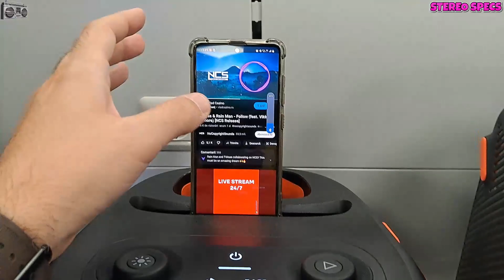🤯JBL PartyBox 110 vs JBL PartyBox 310 🔥 An Epic Comparison!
NEW CHANNEL _ JBL STEREO FAN _

Start a party with powerful sound and a dynamic light show.
Bring a whole new dimension to any party with the unique dynamic LED lighting, synced to
the powerful sound and deep bass of the PartyBox 110. Take the PartyBox wherever you
go with the splashproof design and plug in a guitar and mic for the ultimate immersive
experience. With Bass Boost and loud, powerful JBL Original Pro Sound, your friends won’t
just hear the music, they’ll feel it as 12 hours of playtime keeps the party rocking all day or
night. Use the PartyBox app for total control as you stream your tunes wirelessly.

Powerful JBL Pro Sound
Around the block or across the beach, make your party heard with 240 watts of big JBL Pro Sound.
Sing, rap, strum — then turn up the bass and watch the dance floor come alive.
Light up the night
Mesmerize your crowd with a dazzling, dynamic light show that dances to the beat. With subtle
pulsing and powerful strobing effects, there's a setting for every vibe.
Keep the party going*
Go from the opening act till way past sunrise with 18 hours of music-blasting battery life. Want to
party longer? Just plug the JBL PartyBox 310 into an outlet and dance the weekend away.
Take it anywhere. Party everywhere!
Who says only clubs have big sound? With a telescopic handle and built-in smooth-glide wheels,
you can take the party from your patio to the park — and everywhere in between.
Make a splash
Take it from a backyard dance party to a poolside bash. Crafted with IPX4 splashproof protection,
the JBL PartyBox 310 keeps the music going — rain or shine.
Get loud. REALLY loud.
Connect compatible speakers wirelessly via TWS (True Wireless Stereo using Bluetooth connection up
to 2 party speakers) or wired via one Aux output to another.
Sound effects get the party started
Have even more fun with party sound effects that are impossible to ignore. Choose an air-horn,
applause — even a "boo" — to get your guests cheering and laughing along.
DJ in the dark
The party doesn't stop when the sun goes down. The control panel on JBL PartyBox 310 has
convenient built-in backlighting that activates in the dark. You'll be able to keep the tunes going,
with no need for a flashlight.
It's all in the app
From the DJ booth to the chill-out area under the trees, control your party from your phone with the
PartyBox app. Switch tracks, change up the light show, control karaoke features and more, all with a
just a few taps and swipes.
Take a stand. Up with great sound

🔊Welcome to the OFFICIAL Stereo Specs Channel!🔊
🙏If you appreciate my work,please help me with a LIKE and a SHARE!🙏
🔊Complete audio systems, portable speakers, soundbars, home cinemas, and much more🔥

🔊Bine ați venit la canalul OFICIAL Stereo Specs! 🔊
🔊Pentru mai mult conținut ABONATI-VA si bifati notificarile! 🏆
🙏Dacă apreciați munca mea, vă rog să mă ajutați cu un LIKE și un SHARE! 🙏
🔊Sisteme audio complete,boxe portabile,soundbaruri,home cinema-uri,si multe altele🔥